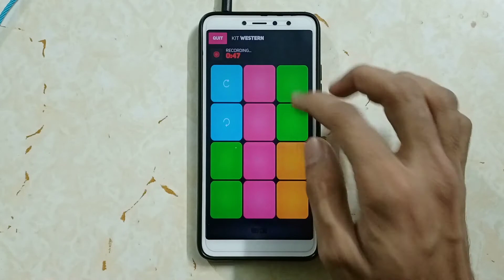Tik Tok Remix song - The Banjo Beat Pt.1 - Ricky Desktop - Cover on Super Pads KIT WESTERN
rockdrummer786